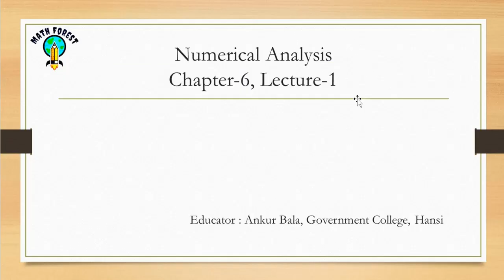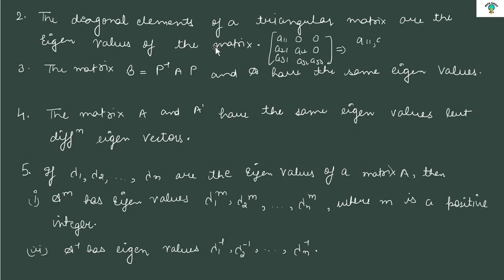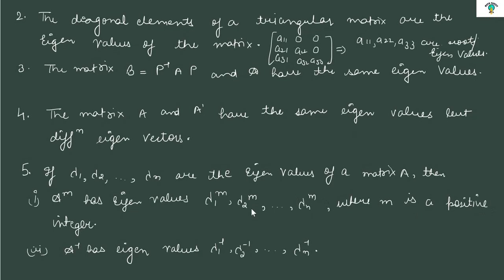Numerical Analysis- C6L1 | Eigen Value Problems | Hindi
This Video contains Eigen Value Problems, We will study some methods like Power's method, Given's method, QR-method and some other methods which deals with the Eigen Values..
About the Course: This course is basically designed for the students of GJU, MDU, KUK, CDLU, IGU, CBLU and other Haryana State Universities who opt for Mathematics as Subject.
All other students from all over India may be benefited from this course, because of the similarity of syllabus.